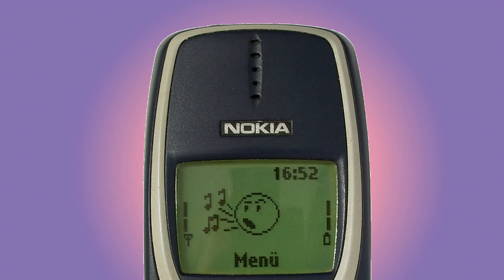NOKIA 3310 ringtone Sweetie